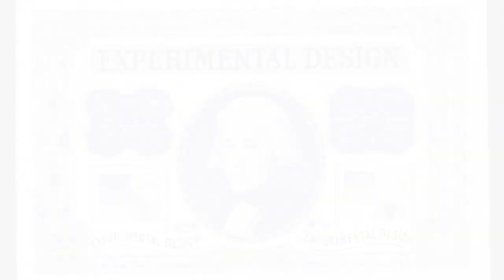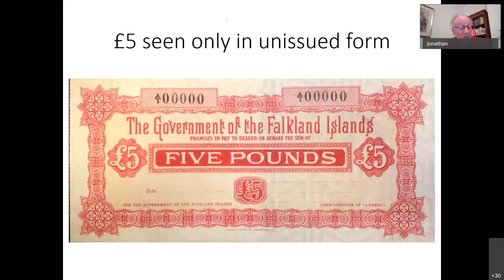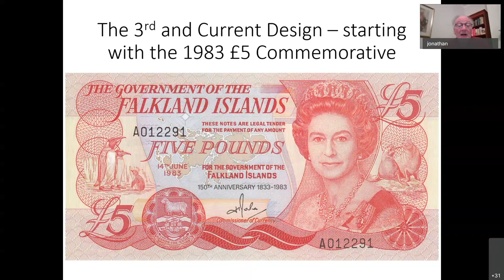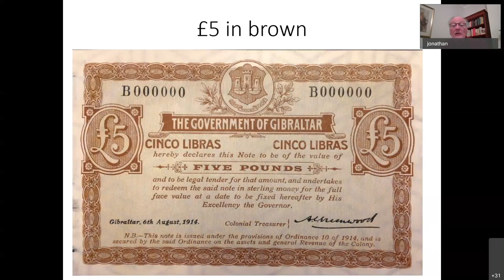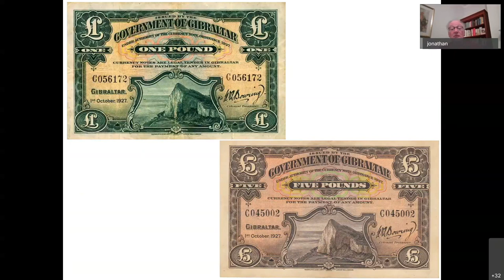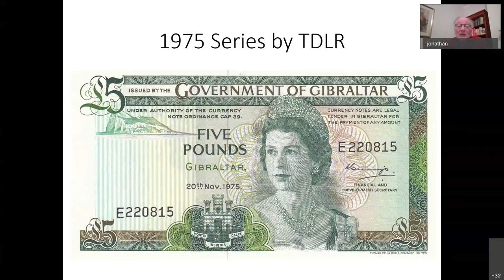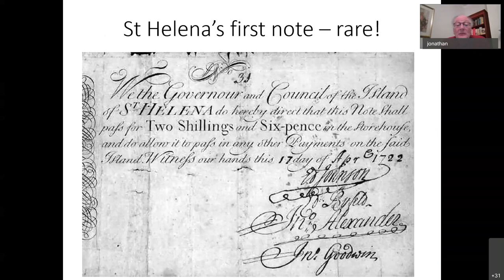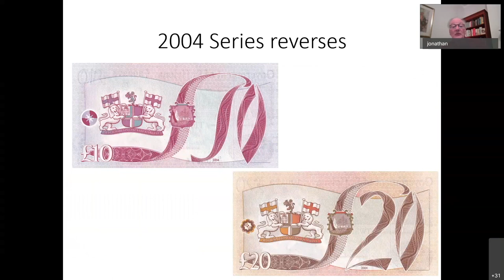Sterling Issues of the British Overseas Territories by Jonathan Callaway HD 1080p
A survey of the Sterling issues of the Falklands from 1899 to date, Gibraltar from 1914 and St. Helena from 1722